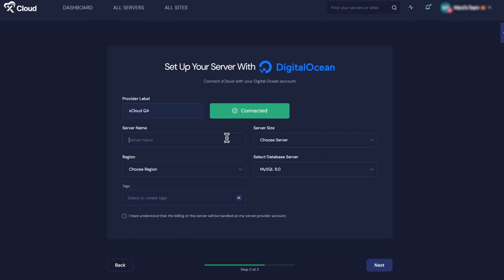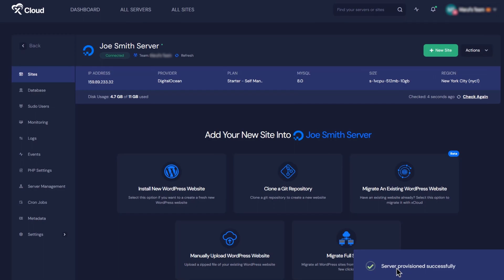How To Set Up Your Cloud Server, DigitalOcean, With xCloud - The Next Gen Hosting Provider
Learn how to set up a DigitalOcean server in the xCloud server management solution. xCloud aims to simplify the hosting and management of WordPress sites, allowing developers and agencies to focus on building great websites without any hassle. Watch the video to learn all.